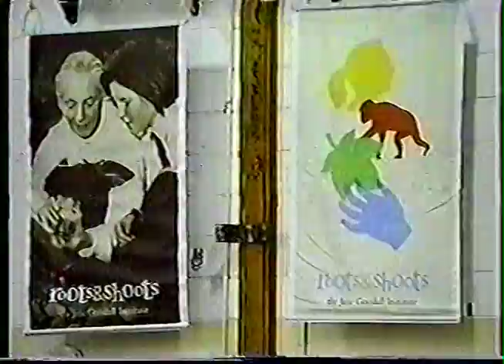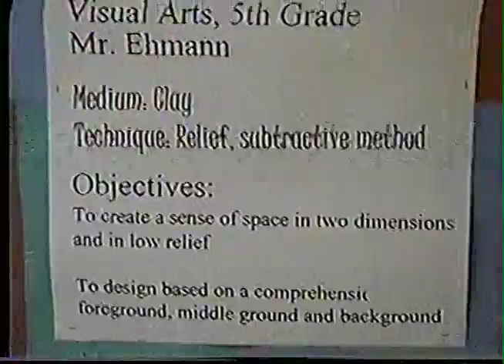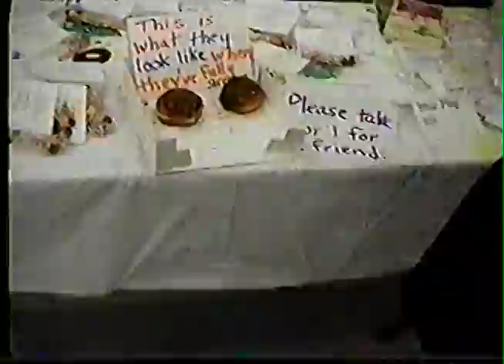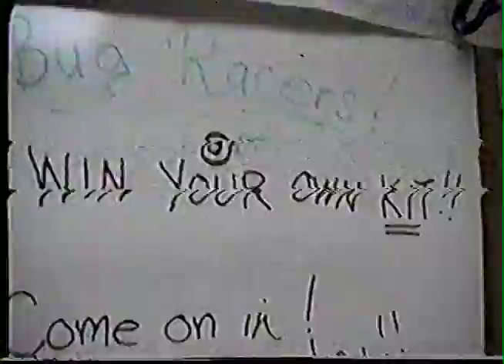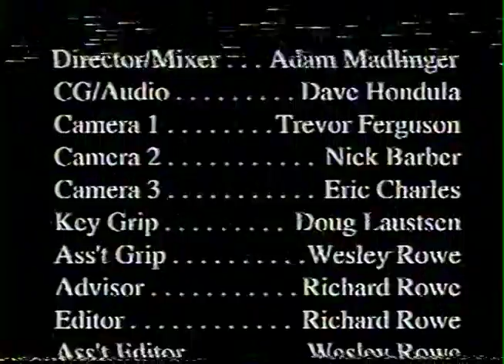2002 Roots & Shoots Forest Fest with Jane Goodall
Jane Goodall was Hillside School's guest of honor at their April 2002 Roots & Shoots Forest Fest in Bridgewater, New Jersey.